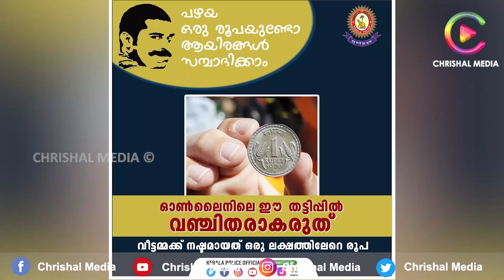ഇനി ഇരട്ടി പിഴ അടയ്ക്കണം.വീണ്ടും ലോക്ക് ഡൗൺ തുടരും ഇനി ഇളവുകൾ ഇല്ല .7 ജില്ലകളിൽ ജാഗ്രത നിർദേശം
via Dailyhunt